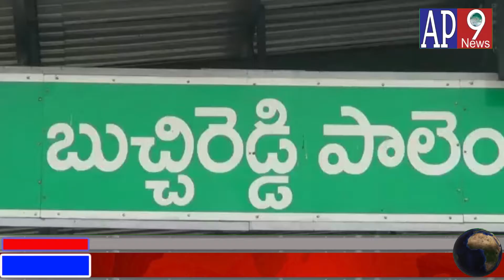బుచ్చిరెడ్డిపాలెం పట్టణంలోని పెనుశిల నరసింహస్వామి టపాసుల గిడ్డంగిని తనిఖీ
ap9newsబుచ్చిరెడ్డిపాలెం పట్టణంలోని పెనుశిల నరసింహస్వామి టపాసుల గిడ్డంగిని తనిఖీ